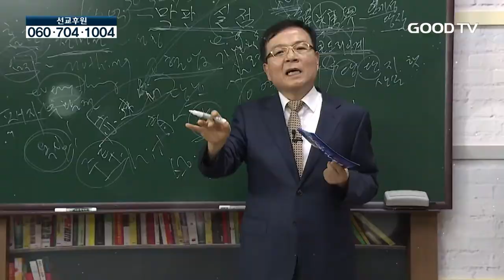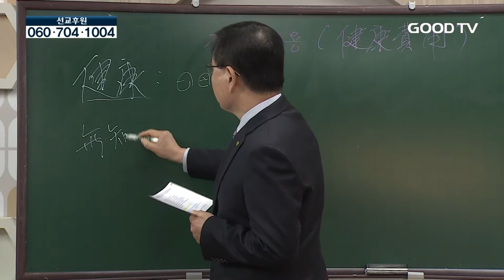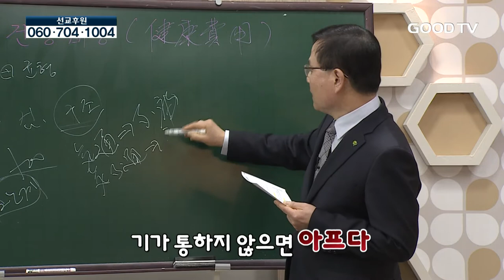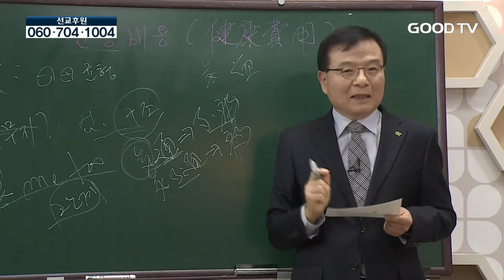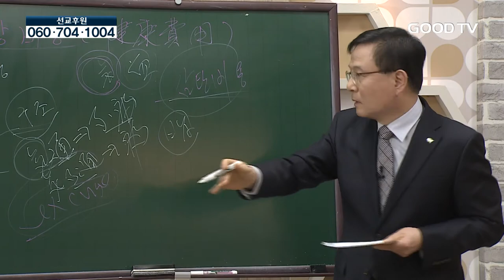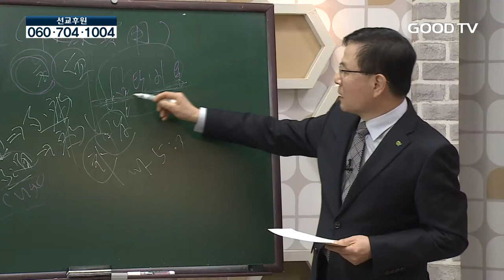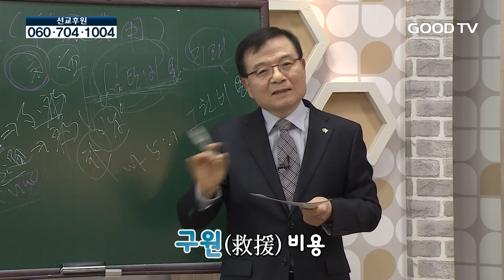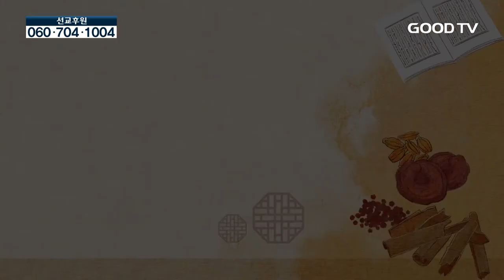김양규박사의 성경적한의학 시즌 2 건강비용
1. 프로그램 제목 : 김양규 박사의 성경적 한의학

2. 프로그램 소개 : 한의학을 성경적으로 접근한다?!
김양규 박사님이 40년 가까이 한의원을 운영하며 체득한 지혜를 통해 몸의 건강은 물론 영혼의 건강도 지키는 본격 “영육건강 프로젝트!!”

3. 출연진 소개 : 김양규 박사, 전민경 아나운서

김양규 박사 소개
김양규 한의원 원장
경희대 한의학과 박사
부산 고신대학교 겸임교수
부산일보 건강칼럼
창원 극동방송 건강 강의

4. 편성 시간 : 본방 - 월요일 11:30
                         재방 - 목요일 15:50
                         삼방 - 일요일 02:00

* 시청방법
- 위성TV: KT 스카이라이프 193번